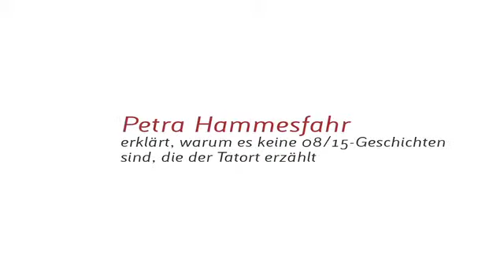Petra Hammesfahr - Das Wort zum Mord EXTRA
Petra Hammesfahr ist eine der erfolgreichsten Krimi-Autorinnen Deutschlands. Auf der Buchmesse in Leipzig stellte sie kürzlich ihren neuen Roman Der Frauenjäger vor. Wir trafen sie dort zum Interview uns sprachen mit ihr für unser Extra über die Erzählweise im Tatort. Hammesfahr erklärt, warum es keine 08/15-Geschichten sind, die der Tatort erzählt. Allein schon, weil es immer andere Ermittlerteams sind, kann es ja nicht 0815 sein. „Sie haben jedes Mal ein anderes Team und aus dem Grund kommt schon Abwechslung rein. Dann haben sie grundsätzlich andere Fälle, andere Persönlichkeiten als Ermittler, die auch anders an ihre Fälle heran gehen", so Hammesfahr.